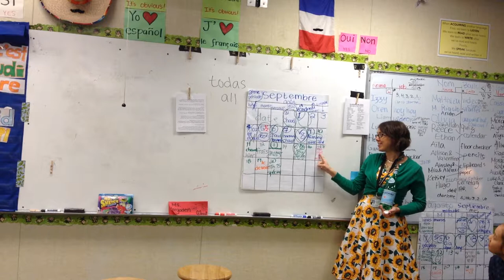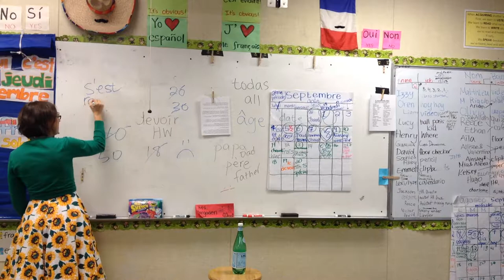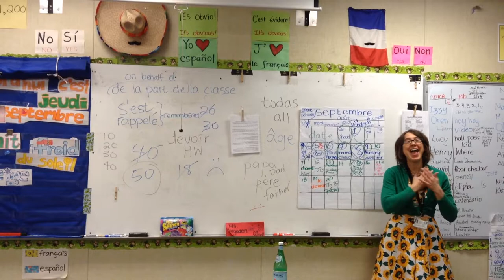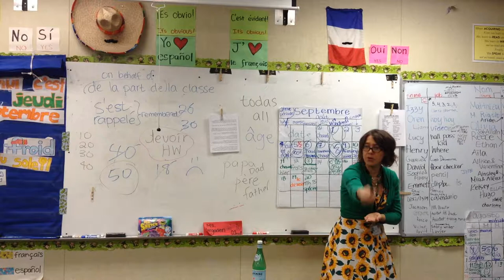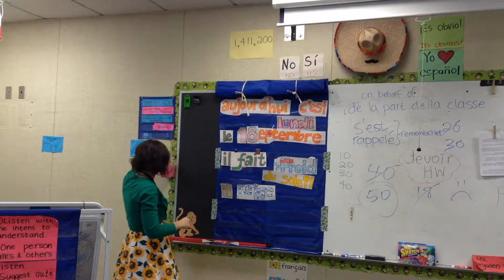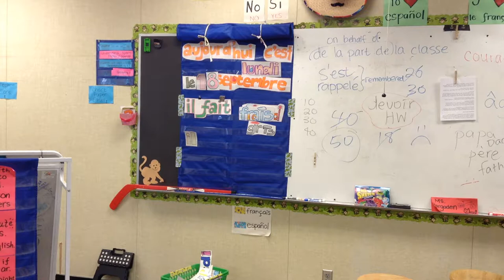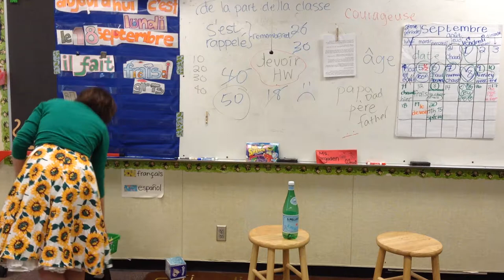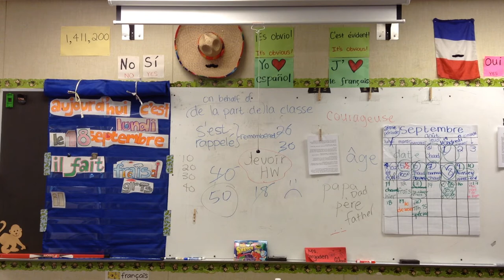2nd Period French One - Calendar Talk - 9/18/2017